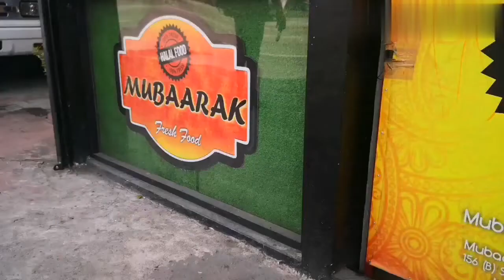Paano maging reseller? | Mubaarak Fresh Food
Assalamu Alaykum guys! Paano nga ba maging Isang reseller? Ano-ano ang dapat taandaan sa pag nenegosyo?